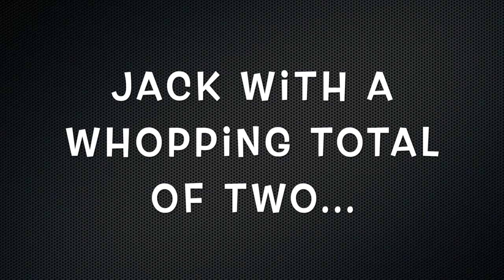Playing People's Golf Balls Prank!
Song                                                      Sunset Avenue

Artist                                                     Charlieonnafriday

Licensed to YouTube by                     Charlieonnafriday

Song                                                       Music Prod.

Artist                                                       Paul Mill$